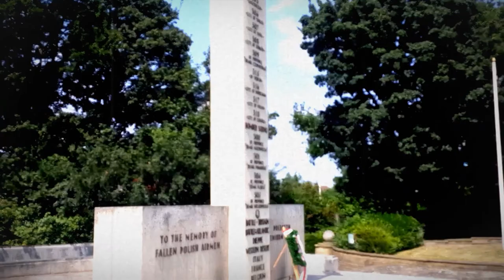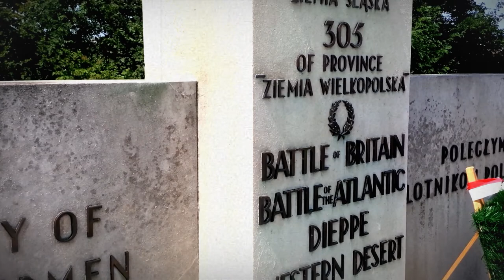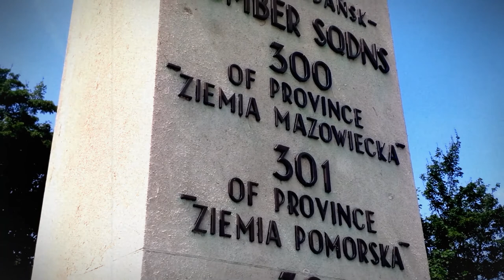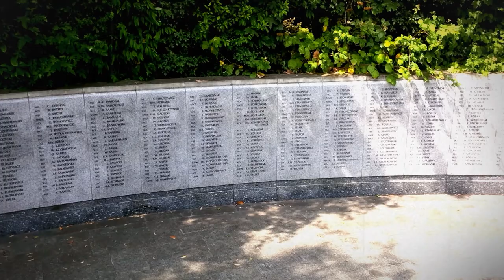Pomnik Polskich Lotników na Northolt w Londynie [Full HD]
Polski Uniwersytet Na Obczyźnie w Londynie prezentuje pomnik polskich Lotników na Northolt, wraz z architekturą i aranżacją otoczenia tego szczególnego dla nas miejsca. Oficjalna strona internetowa PUNO w Londynie